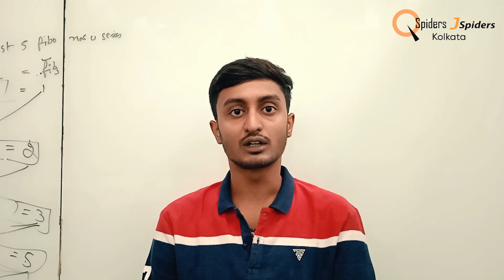Student Placement Roadmap of a Java Developer by QSpiders & JSpiders | Kolkata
Hi there to all of you. I'm Vishwajeet Pratap Singh, and I was trained in civil engineering. As a Civil Engineering student, I consider myself extremely fortunate to have been placed by Q-spider and J-spider Kolkata as a Java developer. I'm grateful, QSpiders!

After earning her B.Tech in Civil Engineering recently, Vishwajeet Pratap Singh is keen to begin his career as a software developer. For Vishwajeet, QSpiders is the ideal way to gain practical industrial experience and high-quality training. He was finally placed at a business that coded C%&#$t with a respectable bundle.

All things considered, students like Vishwajeet who are keen to establish a career at QSpiders are drawn to the school by its stellar reputation, strong emphasis on testing and Java, practical instruction, knowledgeable professors, and placement support.`